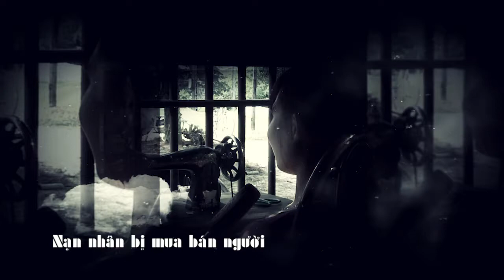Thông điệp Phòng chống mua bán người 2020 tiếng Ê Đê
Message on prevention of human trafficking in Ede language